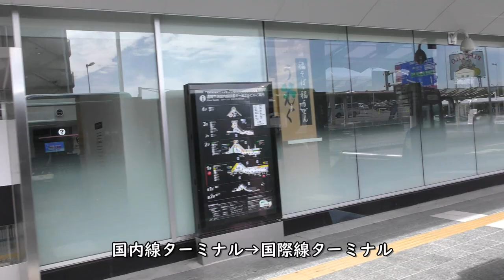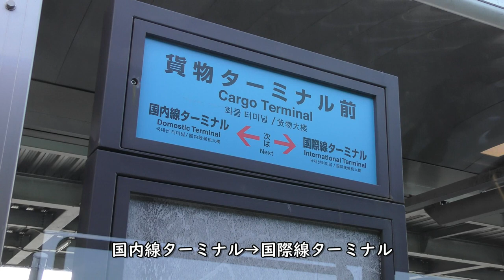【連接バス】福岡空港国内線→国際線ターミナル【ガラガラ】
2021年6月20日撮影、福岡空港国内線ターミナルと国際線ターミナル間の連絡バス車窓です。
新型コロナウイルスの影響で国際線発着が少なく、当日はフィリピン航空マニラ便のみで車内はガラガラです。

【撮影機材】
Panasonic 4K VZX990M 64GB HC-VZX990M-W
4K ビデオカメラ VZX992M

Everyday Update!